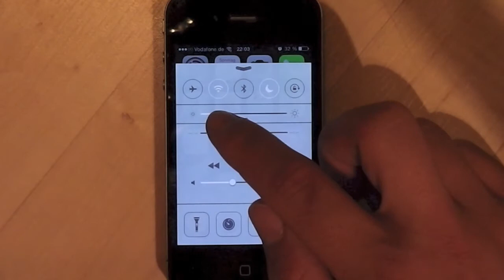Kontrollzentrum | iOS Tipps | iOS 7 Schnipsel #9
Teil 9 der iOS 7 Schnipsel Reihe in der wir euch eine Woche lang jeden Tag eine Neuerung in iOS 7 zeigen!

Natürlich sind wir auch auf Facebook & Twitter und haben eine eigene Webseite!

iOS Tipps